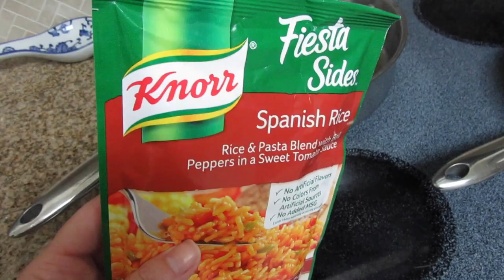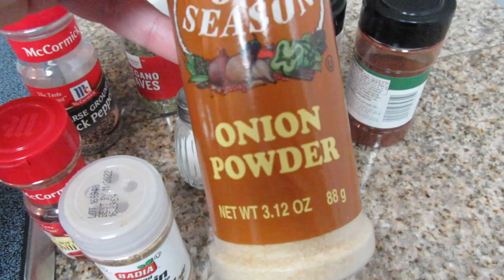Cook And Clean With Me | Easy Week Night Meal | Clean Kitchen At Night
Today's video is a Cook And Clean With Me. I am sharing an  easy week night meal and then cleaning it all up. I am team Clean Kitchen at Night.

This isn't really a recipe, I'm just throwing together some burritos for Taco Tuesday using really simple and fast ingredients.

Do you have Taco Tuesday at your house?

Use This Code: CARRYGRACEFREE

When you subscribe for the first time using my referral link and code you will receive a Big Bonus Box, an Essential Oil Recipe box, and a $20 gift card that you can use for future purchases. The $20 gift card will be emailed to you after making your first purchase.